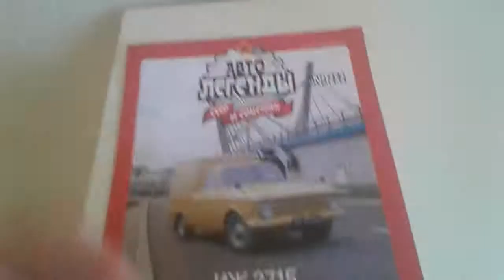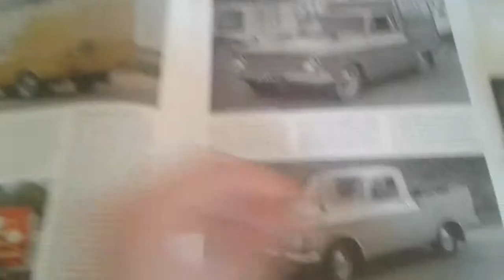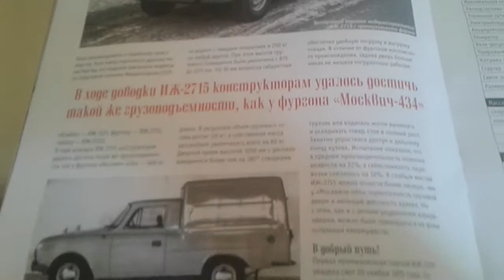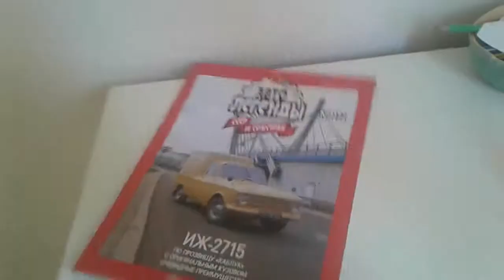Обзор моделей #9 автолегенды ссср и соцстран номер 252 иж 2715 1/43 деагостини!